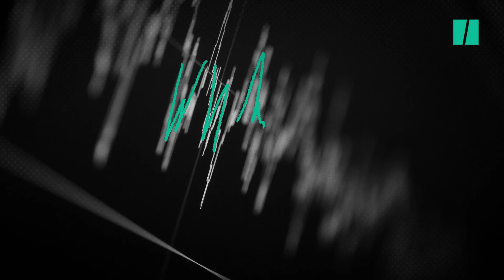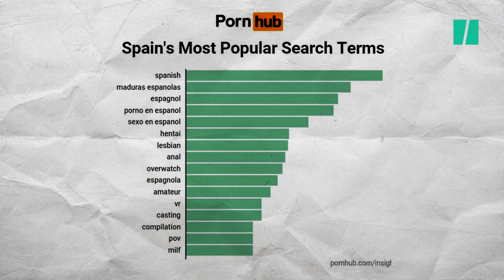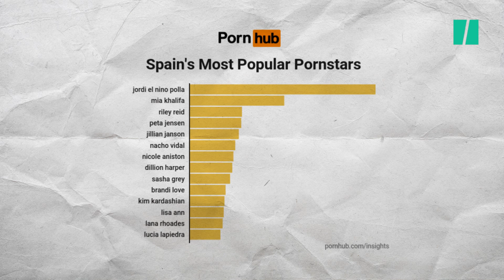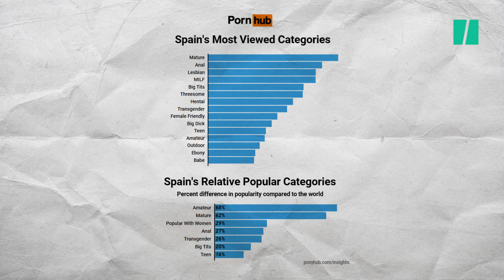EL HUFFPOST: El porno en España, ¿qué y cómo lo consumimos?| HuffPod 1x07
En este programa nos ponemos más serios que nunca y hablamos de porno. Hemos cogido los datos de consumo de porno en España y, con la precisión del doctor Cavadas, hemos diseccionado el consumo de porno: qué se ve, quién lo ve, qué se ve en las distintas Comunidades Autónomas... Los datos hablan por si mismos.